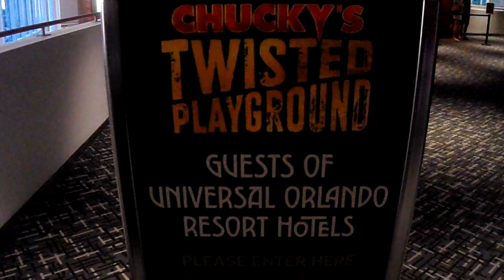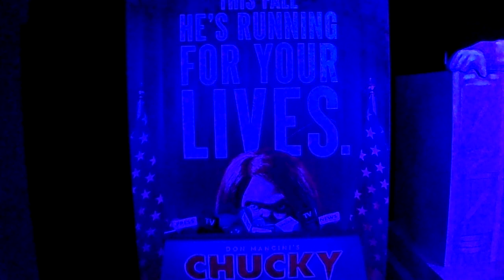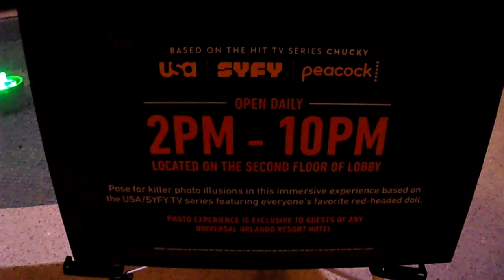Chucky's Twisted PlayGround at Cabana Bay Resort 2023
Chucky's Twisted PlayGround and the Lounge Decorated with Pumpkins. Here is The Link from Last Year.